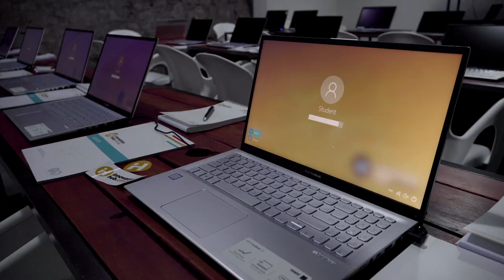Hillsong College Africa — The Vision Continues | Special Announcement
Announcing Hillsong College Africa.

We’re excited to announce that Hillsong College courses will be available on campus in South Africa! In all that we do, our mission is to raise, equip, empower and release anointed leaders to lead lives of impact. Express your interest below to learn more and to take your next step in pursuing the call of God on your life.

The Vision Continues — Exciting News. New Plans. Fresh Vision.